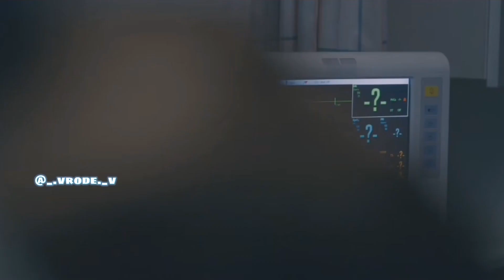Я думала, у них еще все будет впереди, а тут 😭💔/винченцо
Название винченцо
Дорама выходит
Вышло пока только 16 серий